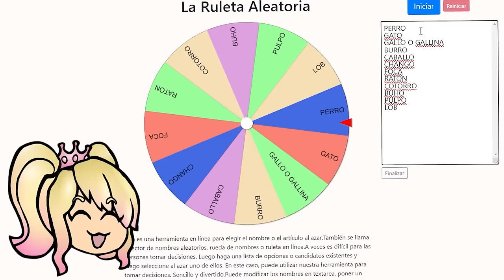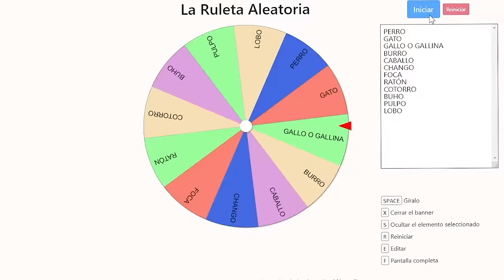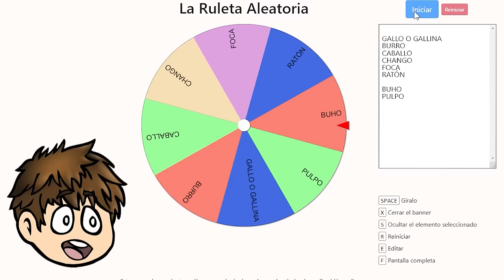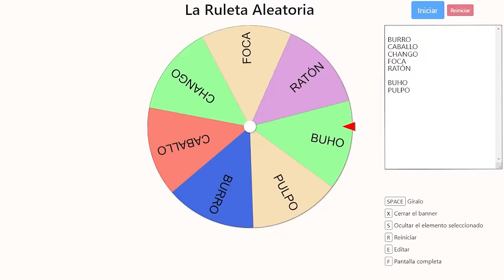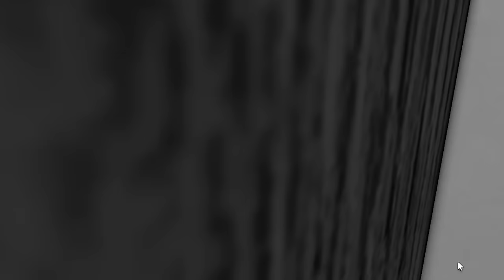¡FLEE PERO TENEMOS ACTUAR COMO ANIMALES! *MORIMOS DE RISA* 😂​ ft. teamgritón // Roblox